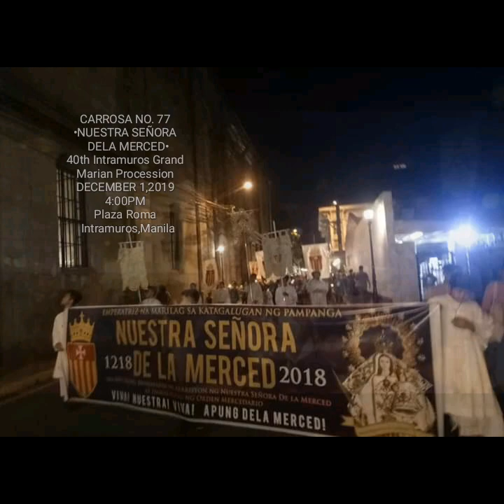NUESTRA SEÑORA DELA MERCED DE CANDABA